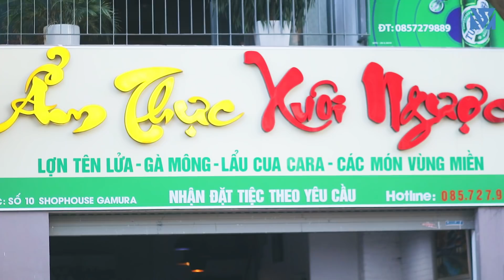Bỏ Bạn Trai Nhà Quê Vì Nghèo Và Cái Kết Sau 5 Năm - Đừng Bao Giờ Coi Thường Người Khác - Tập 56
- Nhiệt miệng, ê buốt chân răng, viêm lợi Nhận Quà tặng đặc biệt trị giá 70.000đ khi mua sp: Holine 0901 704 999

Đừng bao giờ coi thường người khác, có câu nói rằng: “Làm người chừa lại một lối đi, ngày sau còn dễ gặp mặt”. Chừa lại một chút đường lui và bậc thềm cho tương lai, làm người điềm đạm, sống thật tâm mình.